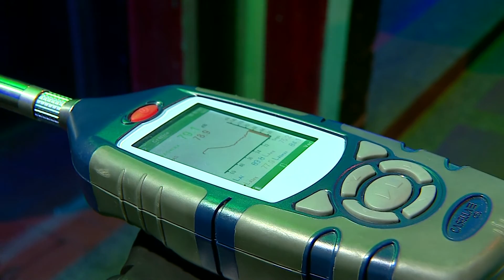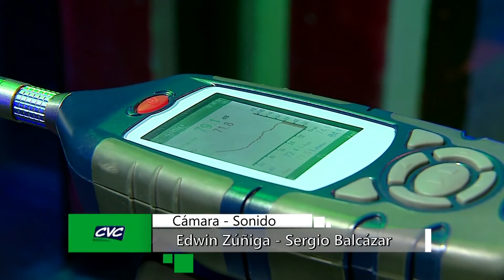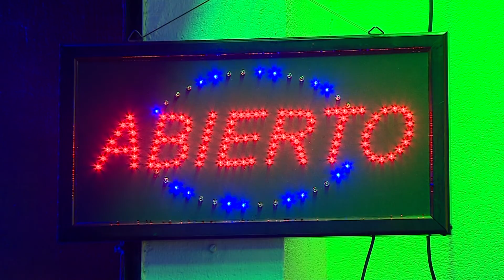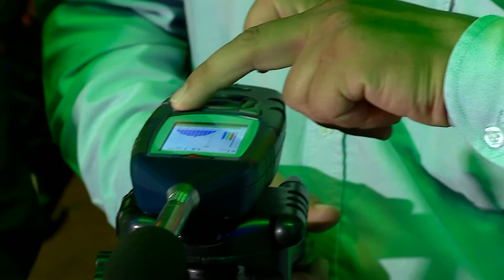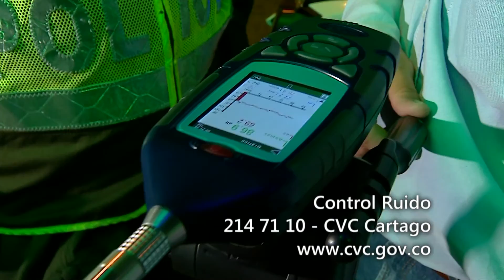Comitè Ruido en Cartago - Cuentos verdes 24 de enero 2017